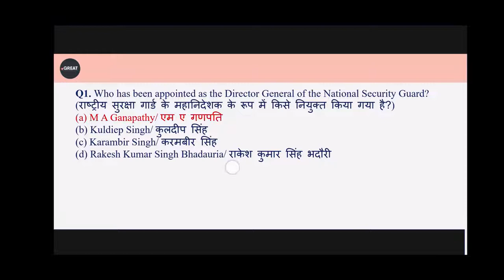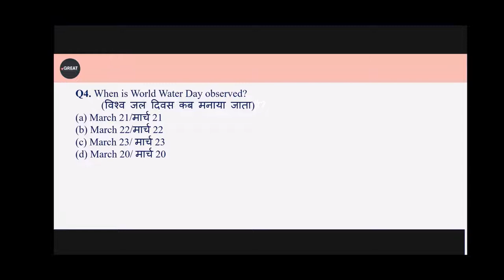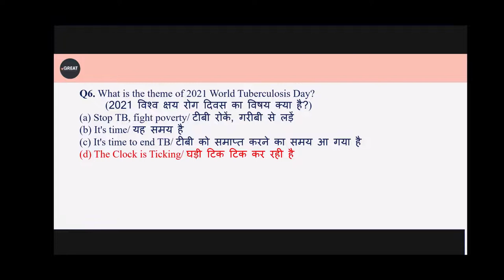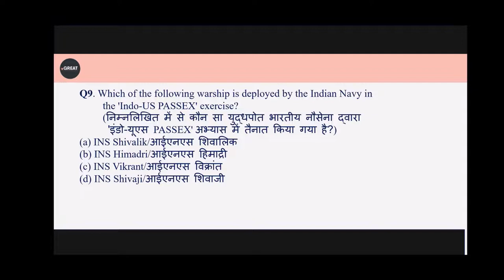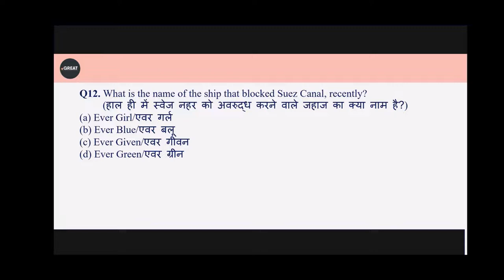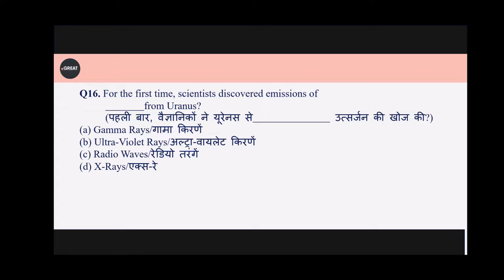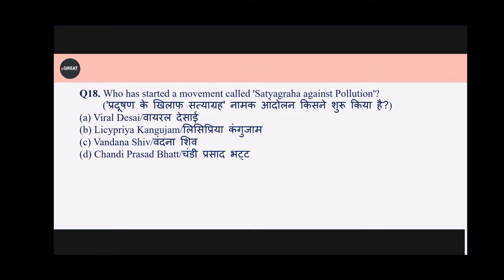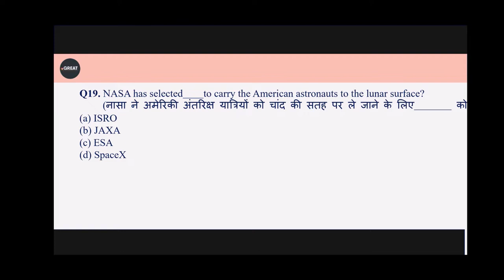RRB NTPC CBT2/ RRC GROUPD Current Affairs Practice Set-03 || NTPC CBT2 current affairs strategy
How to Get 20 Out of 20 Marks in GROUP-D Current Affairs
2021 Complete Current Affairs Marathon - RRB Group D, Police SI, SSC, CDS, AFCAT
group d current affairs 2021, group d current affairs, group d current affairs syllabus, group d, rrb group d, current affairs
RRB Ntpc cbt2 current affairs 2021, ntpc cbt2 current affairs, rrb ntpc cbt2 current affairs syllabus, ntpc cbt2, rrb ntpc cbt2, current affairs